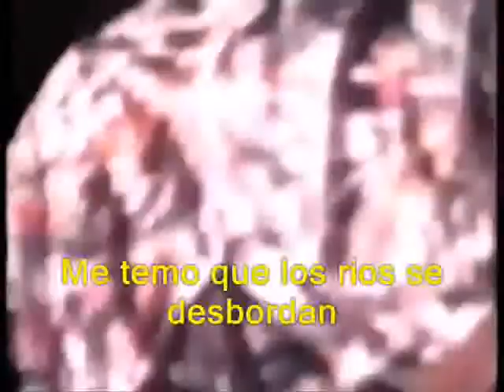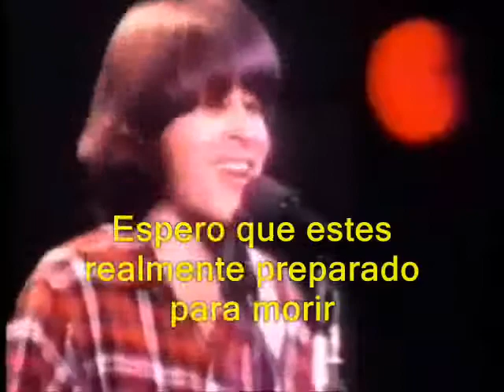Creedence - Bad Moon Rising Subtitulado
Creedence Clearwater Revival (más conocida como CCR o Creedence) fue una banda estadounidense de rock con gran aceptación mediática y muy popular a finales de los años sesenta y comienzos de los setenta.

El estilo musical de Creedence combinó el rock and roll con otros géneros tales como el blues, el gospel, el country y el swamp rock. La denominación genértica Roots Rock, referida a la música inspirada en las raíces tradicionales de la música norteamericana, no existía en la época en que se formó CCR, pero hoy en día sería perfectamente aplicable a su estética.

Su influencia a menudo no es valorada, aunque es rastreable en varios géneros y corrientes que llegan hasta nuestros días. La música de Creedence dió una muestra de contundencia y simpleza que sirvió de semilla de lo que después seria llamado grunge.

A pesar de su corta trayectoria, cuarenta años después de la disolución del grupo, la música de Creedence Clearwater Revival se mantiene como base de la historia de la música estadounidense y es a menudo citada o incluida en radios y medios de comunicación como influencia de otros músicos.